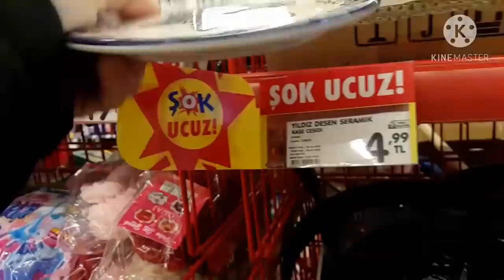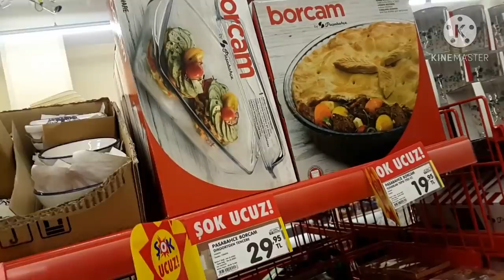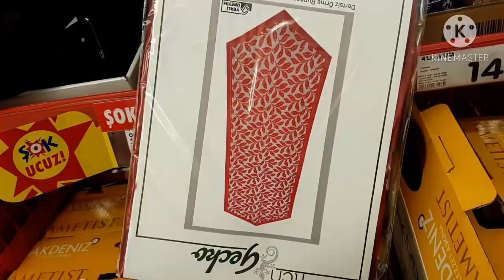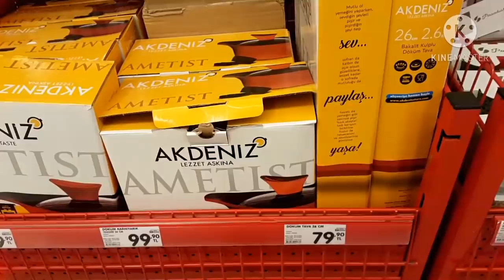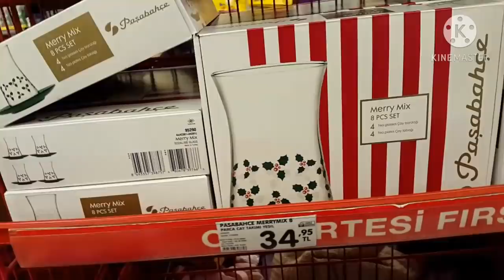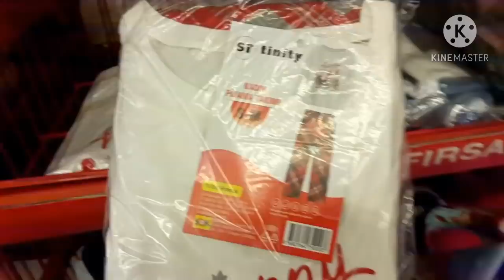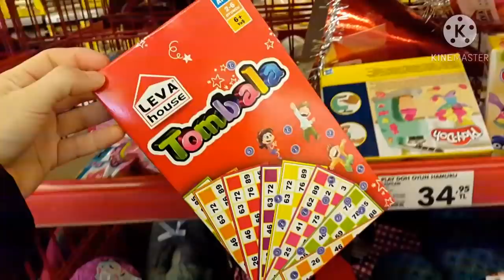ŞOK AKTÜEL ÜRÜNLER 23 ARALIK 2020 | ERKEN ÇEKİM | YENİ YIL ÜRÜNLERİ|ŞOK MARKET